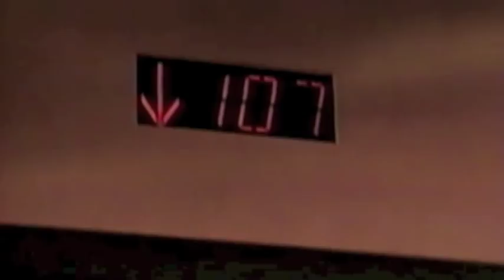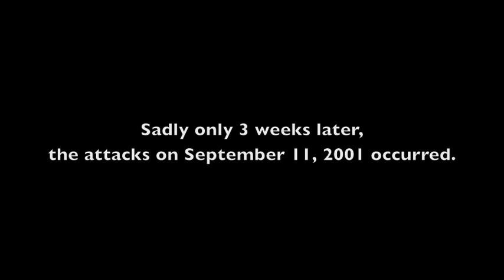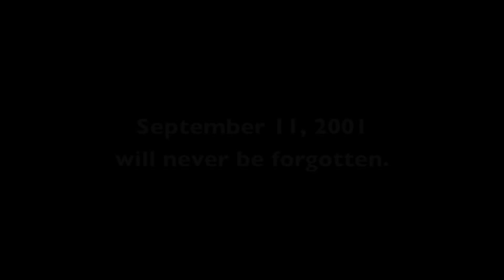World Trade Center Trip August 2001/ 9/11 remembrance video 2012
We visited in August 2001 the World Trade Center and this is our trip to it. Mainly uploaded this video to remember how the World Trade Center looked. We Visited the observation deck on top. I was only 6 years old but remember it vividly.